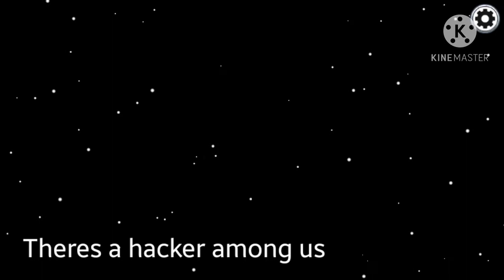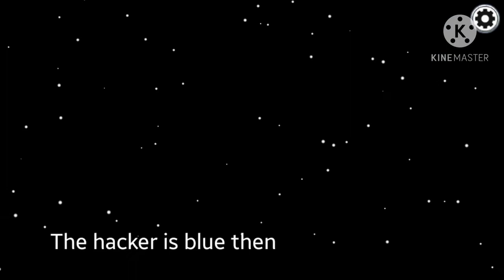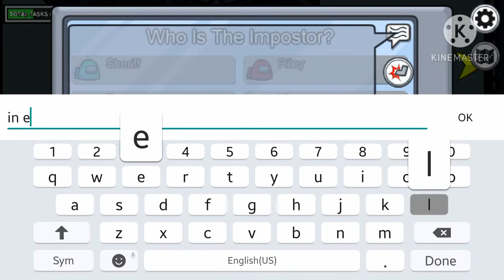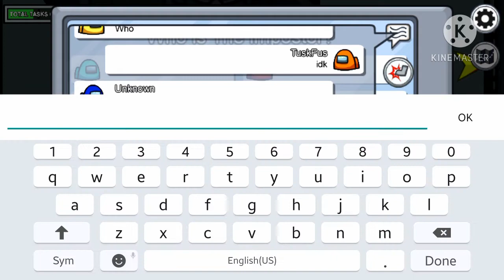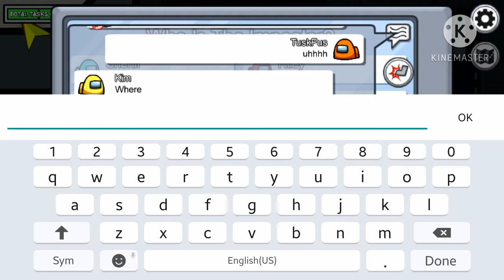Among us | Hackers | Weird glitch | Stupid votes